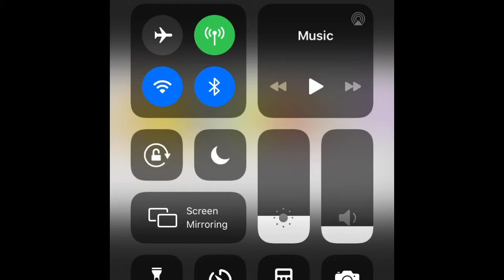The Eight best 2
Song is perfect